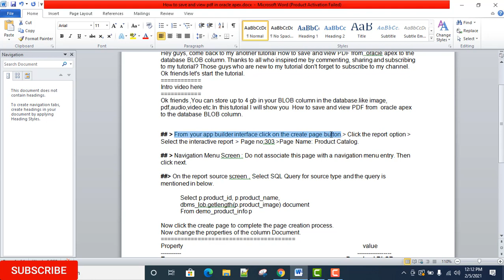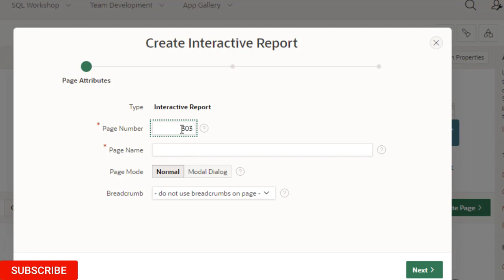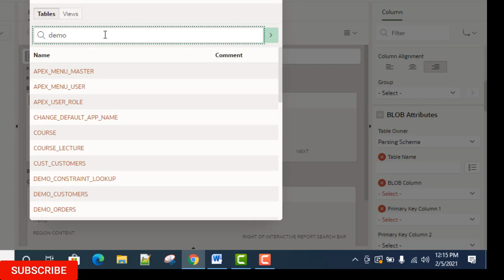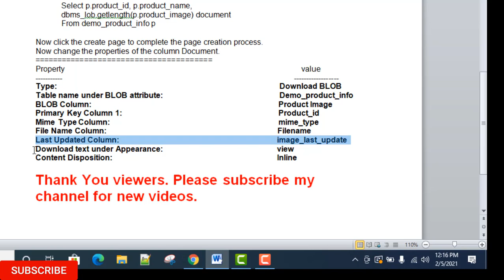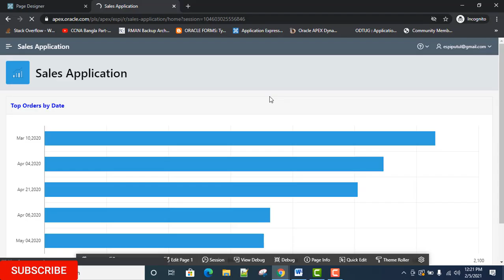How to save and view pdf in oracle apex 20.2